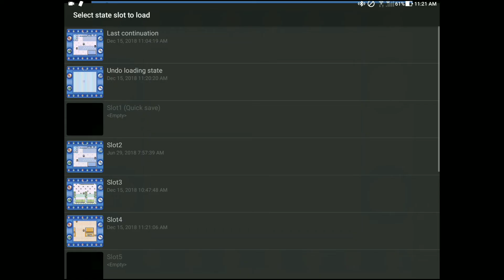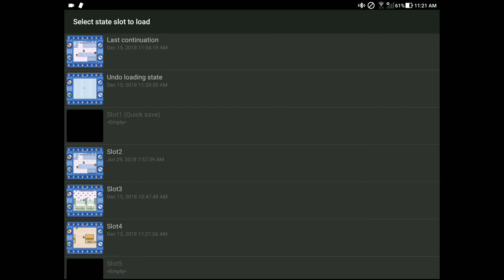Can I Walk Through Walls In Pokemon Blue Version?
Can We Break Pokemon Blue Version?

Top kek
🔥 JOIN THE RAIDERREBELLION 🔥
▶ The Strongest Army On Youtube ^_^

RAIDER KNIGHT - And As Always Have A Great Day And Do Epic Things With It - PEACE ✌